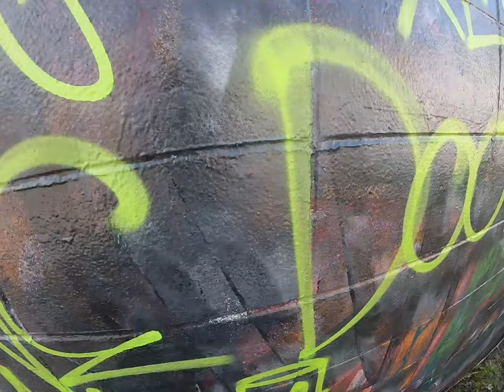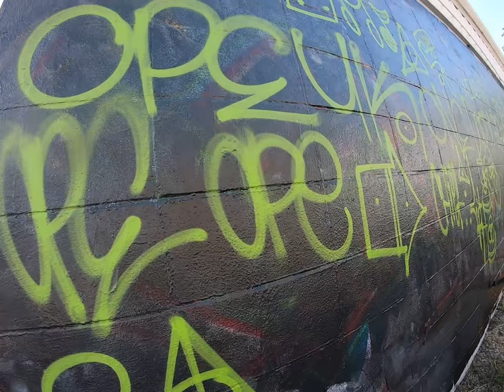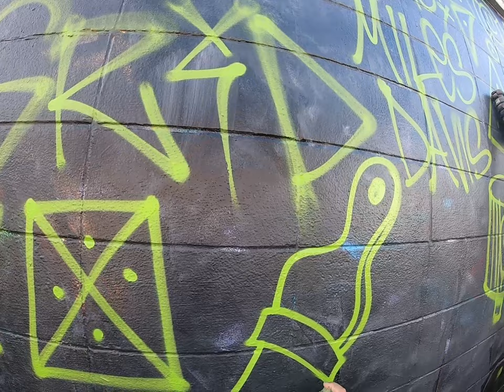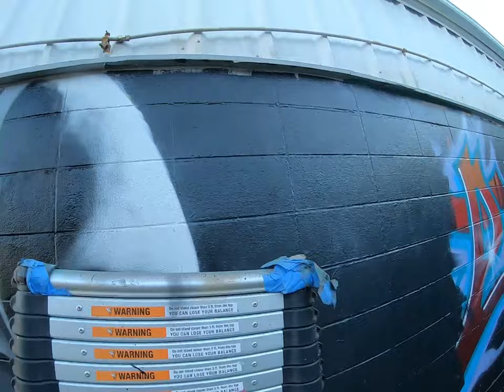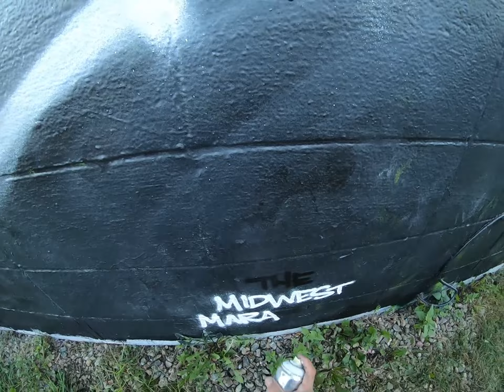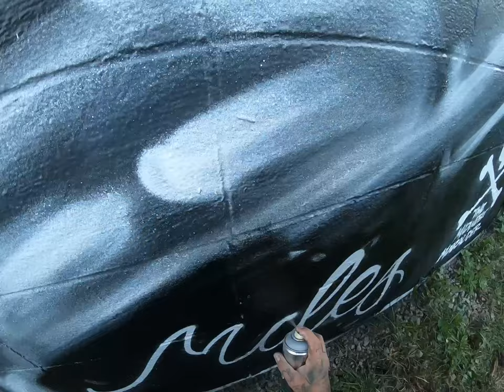Miles Davis Graffiti Portrait Raw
I've wanted to paint this for a long time and I knew this was the wall to do this on